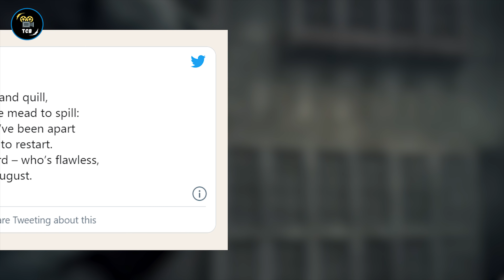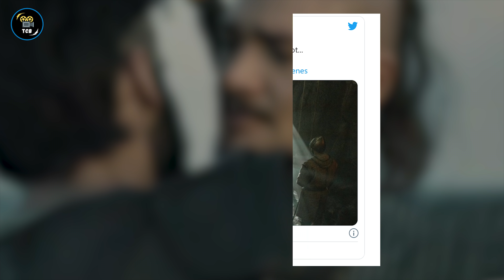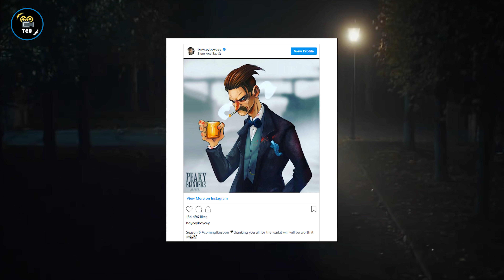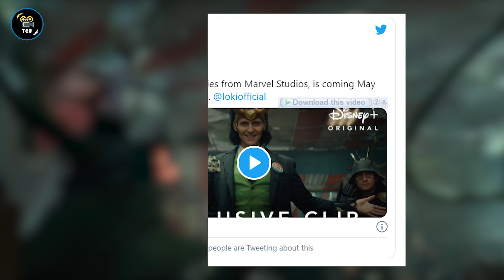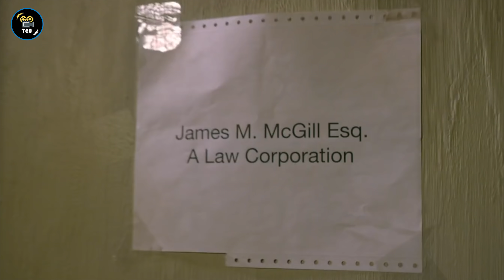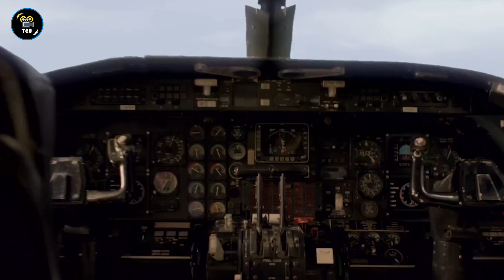Top 20 Most Popular Hollywood Shows Coming In 2021 | Top 20 Best Web Series Releasing In 2021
These are the 20 best Hollywood shows releasing in 2021 so get ready for an entertaining year. In this video, you will get the top 20 best Hollywood web series releasing in 2021 which don't deserve to be missed so watch this video and discover what 2021 has for you. We have arranged these shows alphabetically in the list so please don't judge them on the basis of their position or ranking. Watch the video and find out the best upcoming tv shows in 2021.